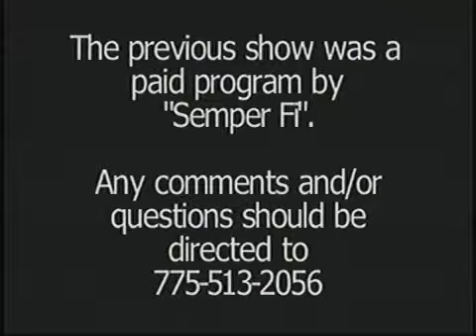08/26/2010 Semper Fi Pt 4.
Semper Fi  Pt 4.